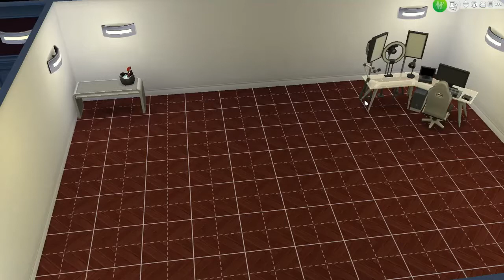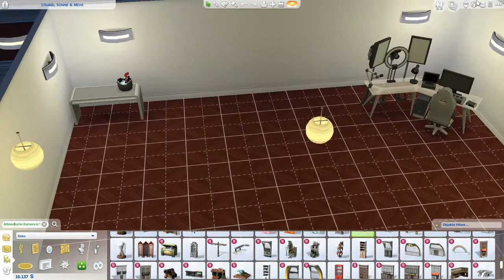Die Promi "Reinigung" -.- | Die Sims 4 #082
Weiter im Text... :)

Spiel:
Die Sims 4 (PC)

Aufnahmeprogramm:
OBS Studio

Mikrofon:
TONOR BM-700

Videoschnittprogramm:
DaVinci Resolve